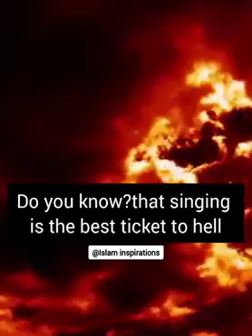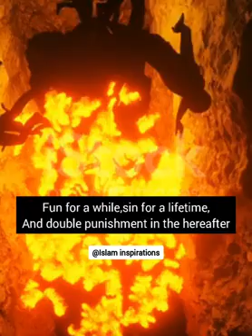how music damage you people music is a diet of bed soul